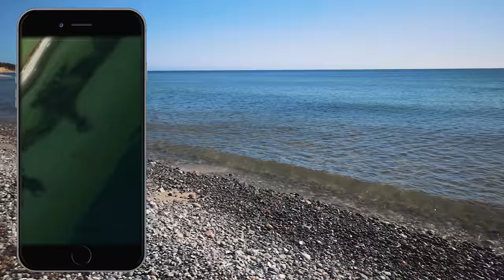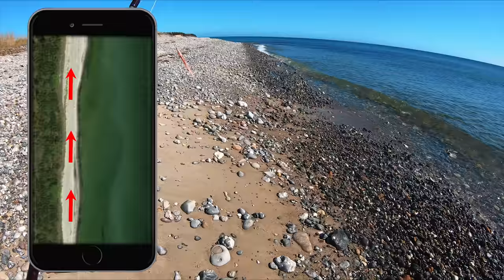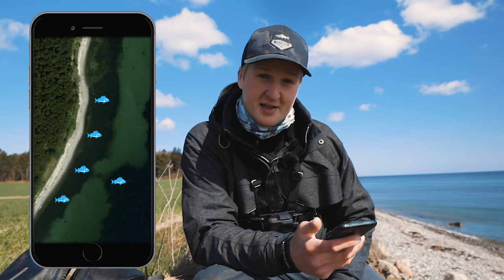How To Catch More Sea Trout With Google Maps (Chasing Silver)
Google maps is one of the most useful tools for tracking down sea trout. If you know what to look for, you can simply plan your sea trout trips from home, and even find new and exiting spots to fish. So what are you waiting for? Get out there and catch the big one! __________________________________________________

Happy Fishing!